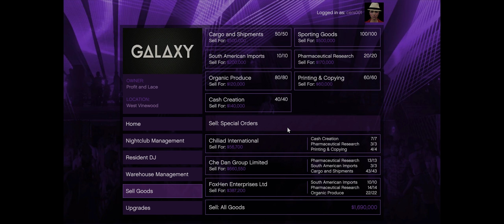Grand Theft Auto – After Hours Nightclub sale: Fallow the leader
First off please let me apologise for the quality of my voice work I’m not too well today;

So this is basically a game of fallow the leader, it’s that simple no foes to fight just fallow the chopper to the drop off site and get paid and Tony robs us of $100,000

If you like it please tap that like button, if you think it’s good enough please tickle that subscribe button and if you can please share to others can see this
Please take care, stay safe and sleep well
Good morning, good evening or good night depending on the rotation of your location!